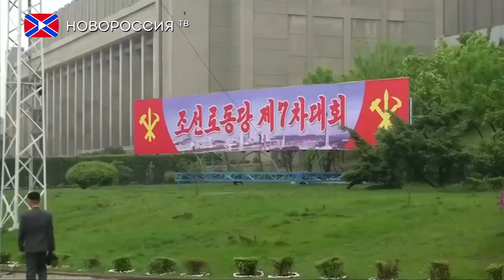США хотят ликвидировать Ким Чен Ына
Совет национальной безопасности при Белом доме предоставил президенту США Дональду Трампу варианты возможных ответных мер на ядерную угрозу со стороны Северной Кореи.

Как сообщает NBC News со ссылкой на источники в разведке Пентагона, одним из вариантов является ликвидация главы КНДР Ким Чен Ына и размещение американского ядерного арсенала на территории Южной Кореи.

Документ предусматривает столь радикальные меры лишь в том случае, если США не удастся договориться с Китаем о совместных действиях по сдерживанию агрессии со стороны Пхеньяна, и был специально подготовлен к встрече Дональда Трампа с китайским лидером Си Цзиньпином.

Стоит отметить, что ранее Трамп неоднократно выражал недовольство сдержанной политикой КНР в отношении Северной Кореи.